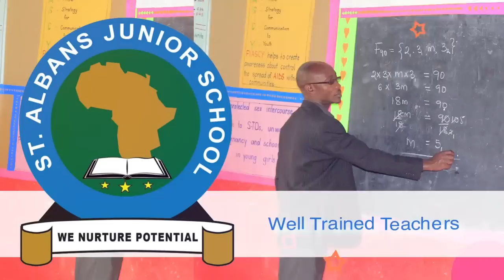KINO KIKA!! KALIPIRO WUNO AKOMEDEWO MUNTIISA-ATENDA EYABABYEKO OMUFU NGA BAGUZE BULI KIMU KUKOLA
UGANDA BYOGERE//KAKALAAMU